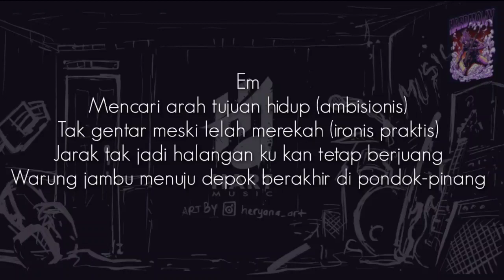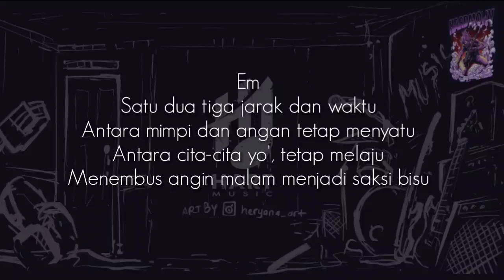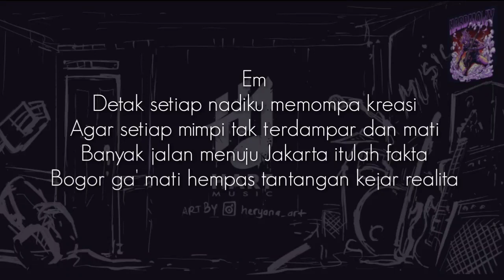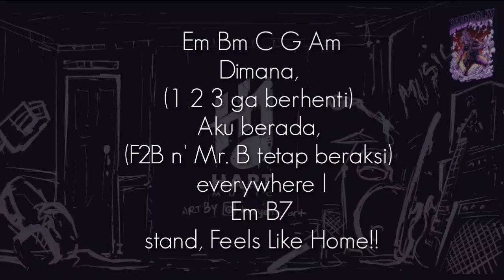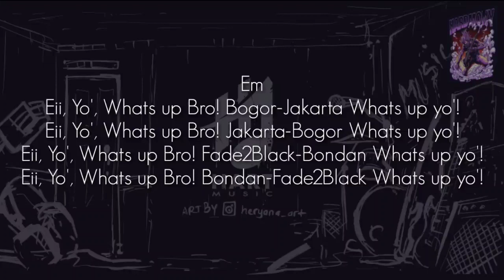Bondan Prakoso & Fade2Black - Feels Like Home(ONLY VOCAL+DRUM) Chord+Lyric